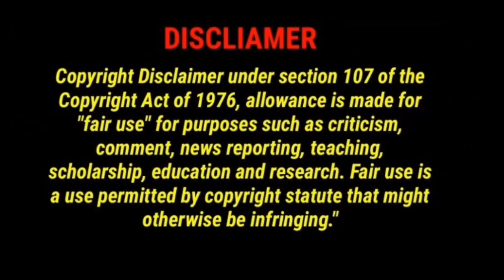When the Handsome General Married You Just to Kill Your Family | Circle Of Love Hindi Explanation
When the Handsome General Married You Just to Kill Your Family |  Circle Of Love Hindi Explanation | New Korean Drama

TOPICS COVERED -
Circle of love chinese drama
Circle of love kiss scene
Circle of love hindi explanation
Chinese of love hindi
Chinese of love explained in hindi
Oh youngsim explained in hindi
thai drama
love kdrama hindi explanation
kdrama explained in hindi
korean drama
love triangle
Trending Kdrama
New Chinese love story
New korean drama hindi mix
New Korean song
New korean hindi song
Korean drama kiss scenes
Korean drama romantic scenes
Trending Kdrama
Love story song
New Korean high school love story
New Korean high school drama
New korean movie 2023

In the past, Gu Meng, the richest family's only daughter, was plotted by her fiance to lose her family. Today, Gu Meng is no longer as innocent as before and returns as a dance-hostess to assassinate a warlord, Xiao Hongye, with huge authorities. Unfortunately, she has an accident, losing her memory, and was imprisoned by Xiao Hongye to be his servant girl, and was tortured a lot. However, even if she is humiliated badly, she never gives up and vows to reveal the truth and kill the enemy by herself. While she is doing it with great resentment and hatred, she is played by the fate and falls in love with Xiao Hongye in the mutually plotted actions and after repeated memory losses...

★Starring: Li Jiulin/Guan Chang/Yuan Ziming/Wu Luozhen

2PM
AhnSeHa
GirlsGeneration
GoWonHee
Kdrama
Kdramaactors
Kdramalovers
Kdramas
Kdramascenes
Kdramawatchlist
KimGaEun
KimJaeWon
KingtheLand
Korean
Koreanactors
Koreandrama
LeeJunHo
LimYoonA
Netflix
NetflixKContent
Netflixkorea
Netflixrecommendation
Shoutout
dramakorea
recommendation
series
showrecommendation
showtv
tvseries
tvshow
고원희
김가은
김재원
넷플릭스
소녀시대
안세하
윤아
이준호
임윤아
준호
킹더랜드
swoon
swoony
romance
korean romance
romcom

Provoke
Thriller
Historical
Romance
Adapted From A Web Novel
Singer Female Lead
Short Length Series
Historical Fiction
Fake Identity
Web Series
Revenge
Drama
WeTV
Tencent video
腾讯
Tencent
love story
minidrama
ChineseDrama
eng sub
full episodes
full version
full movies
ep01
The Captive
Zhao Re
Jiang Ying
Du Xun Yu
Zhao Yi Qin
Daisy Li
provoke chinese drama kiss
Provoke
chinese drama eng sub
chinese dramas with english subtitles full episodes
new korean drama
korean drama